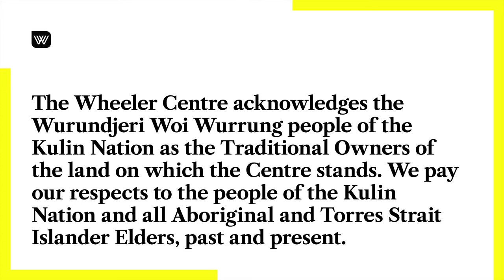Dear Prudence: Life Lessons with Daniel M. Lavery highlights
In this highlight reel, seek much-needed advice from former ‘Dear Prudence’ writer Daniel M Lavery about navigating tricky social situations and modern etiquette dilemmas.

For the Wheeler Centre’s World of Words, Lavery brings his much-loved advice down under for a conversation with writer and broadcaster Jess McGuire about his era as ‘Prudie’, revisiting and revising guidance over time, and some of the life lessons he has learnt in the process.

This event is supported by the Melbourne City Revitalisation Fund, a Victorian Government and City of Melbourne partnership.